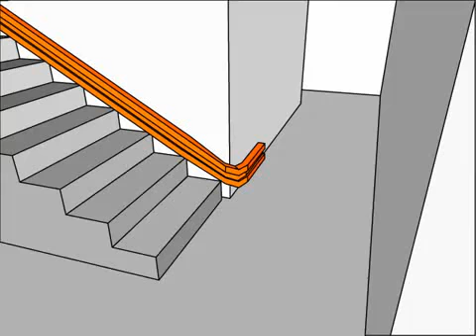Bruno 90 Degree Bottom Overrun Animation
90 Degree Lower Park Station